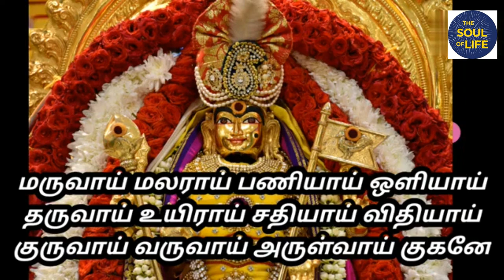Murugan Songs - Tamil | முருகன் பக்தி பாடல்கள்